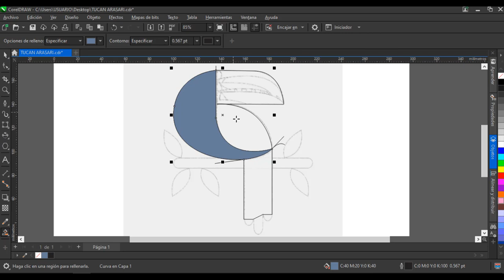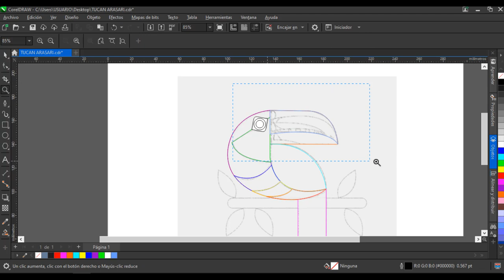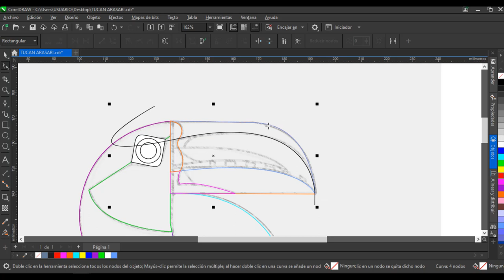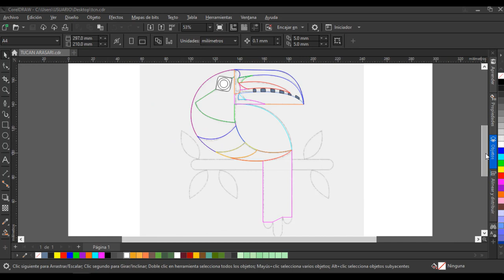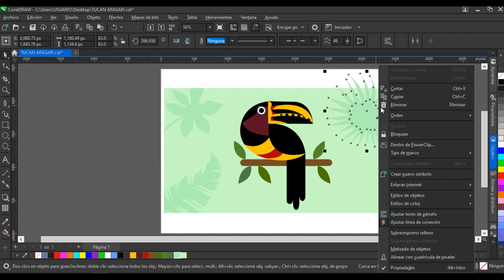COREL DRAW | TUCAN ARASARI | AVE VECTOR | GF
Bienvenidos a ver este video de vectorización desde esta singular ave  usando las herramientas de corel draw.